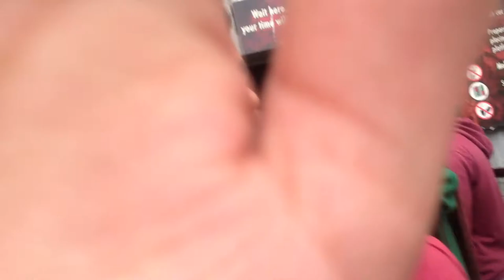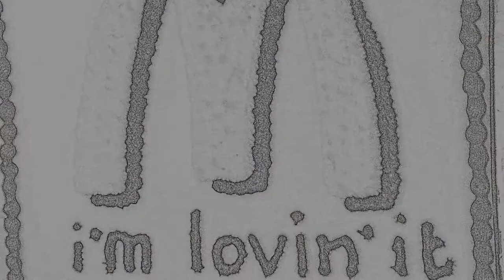Farewell Mcdonalds Wood Green 1!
This is a video made by Paulo Aragao to all Wood Green 1 McDonalds Team! Farewell!